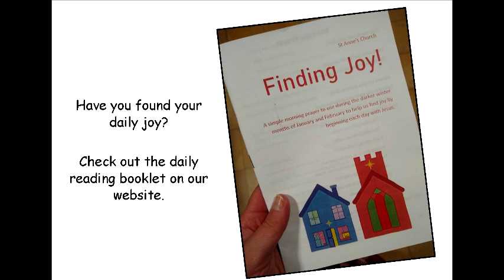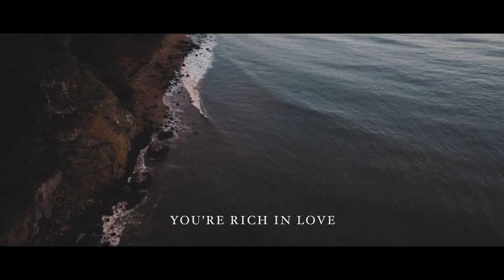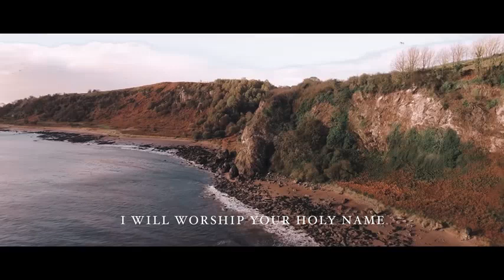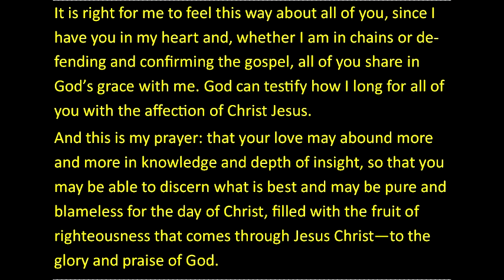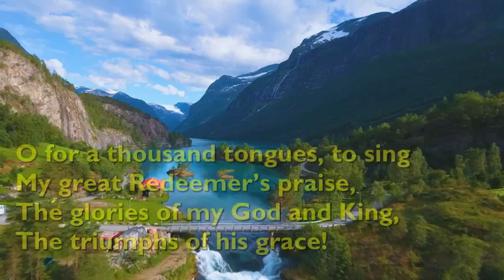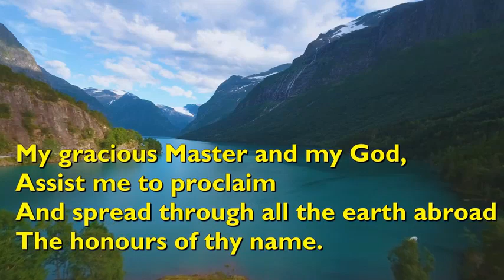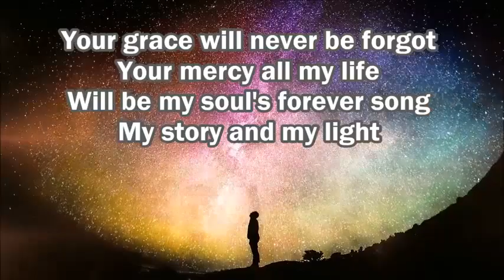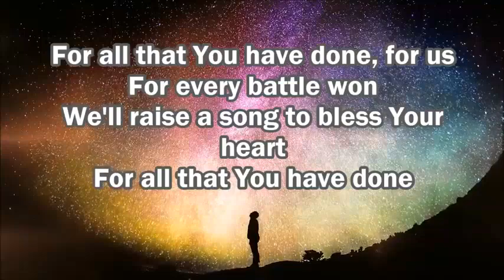St Anne's Shevington service 17th January